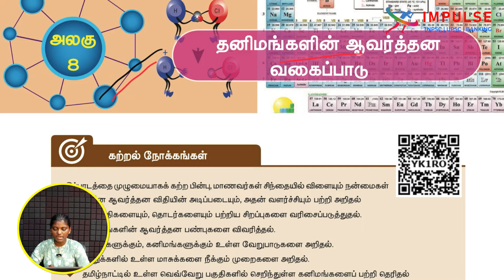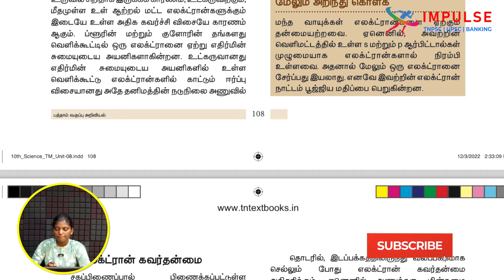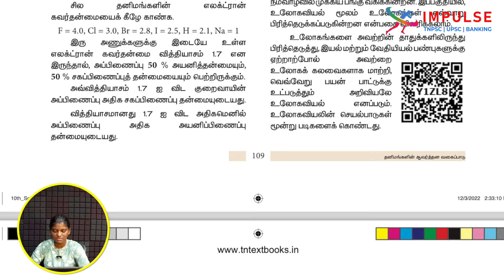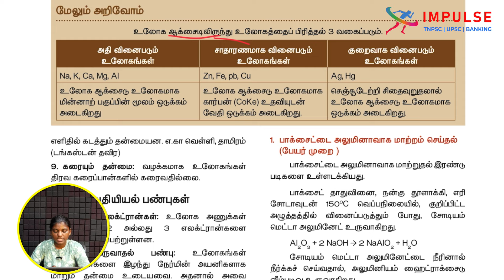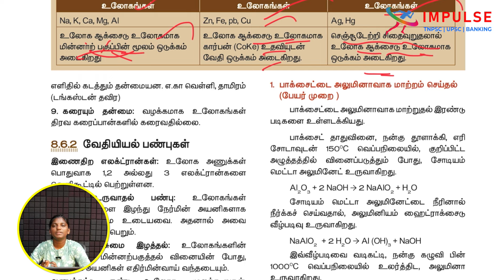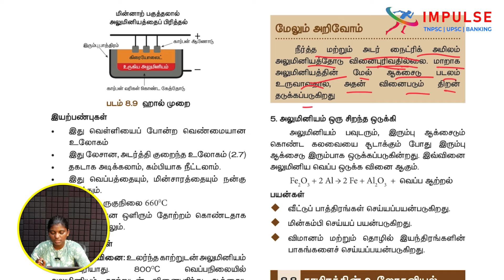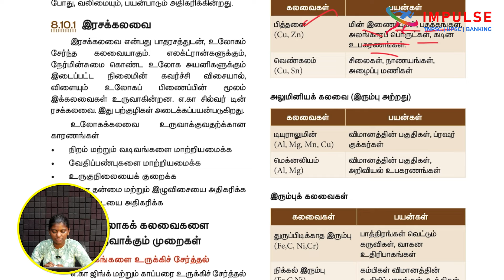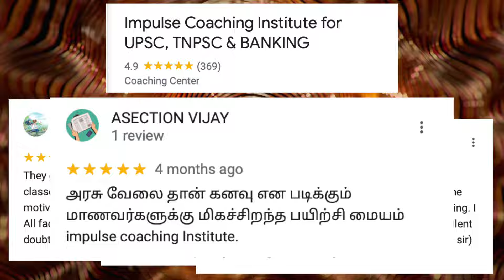10TH BOX CONTENT | CHEMISTRY | LESSON - 8 | TNPSC | IMPULSE COACHING INSTITUTE